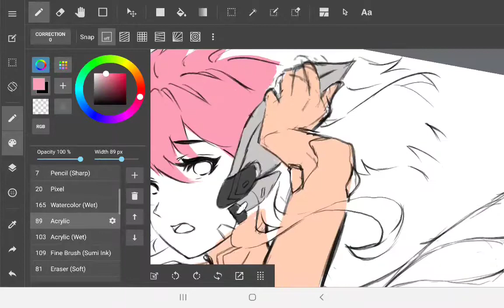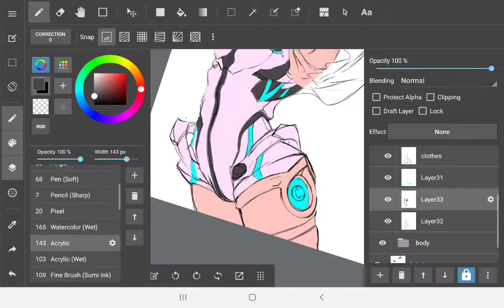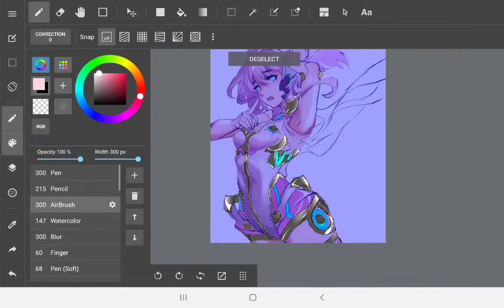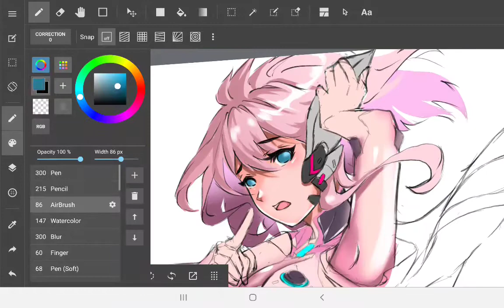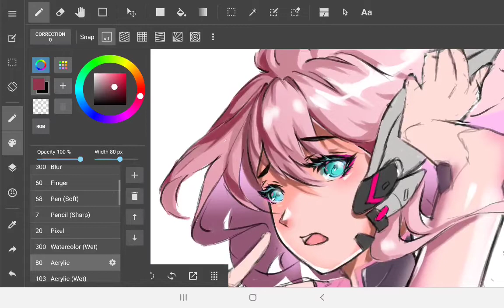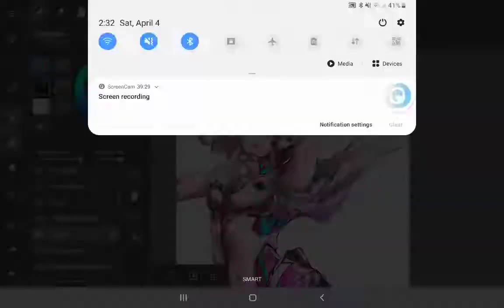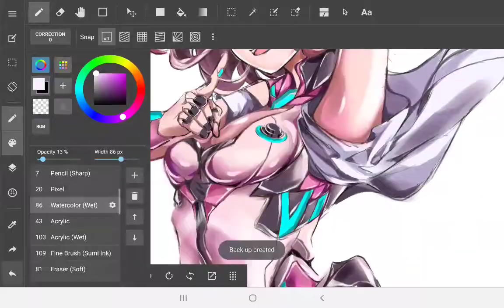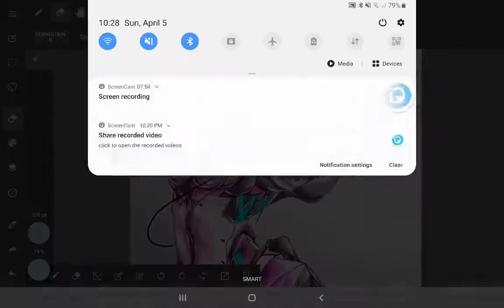Original Character-Xfia-On Call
Speedpaint of my original character XFIA

really had fun drawing this one!

I always enjoy more drawing my OC rather than fanarts, hoping to release my visual novel soon!

sofware used: Medibang paint